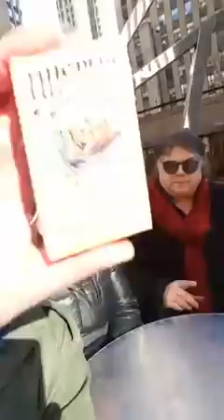Bennington - Scope Talk Live in NYC! (1/4/16)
The Interrobang/Bennington on Periscope:
"Bennington", 12-3pm Mon-Fri, Raw Dog Comedy Hits channel 99, Sirius/XM